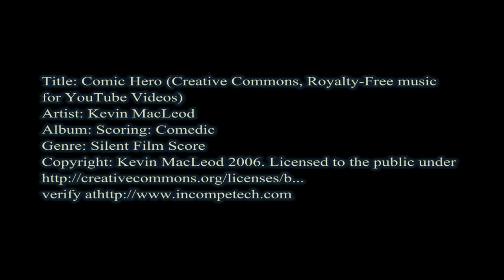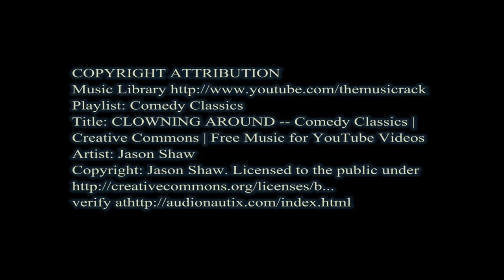Wally Films - "Smile All The While"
A short comedy.

Starring...
Barmy Bob. Bob Jefferson
Loopy Lynn. Lynn Cooper
Mad Matty. Matthew Cooper
Shushee. Shushee the Cat

Matthew Cooper

Supervising Director
Bob Jefferson

Title: CLOWNING AROUND -- Comedy Classics | Creative Commons | Free Music for YouTube Videos
Copyright: Jason Shaw. Licensed to the public under